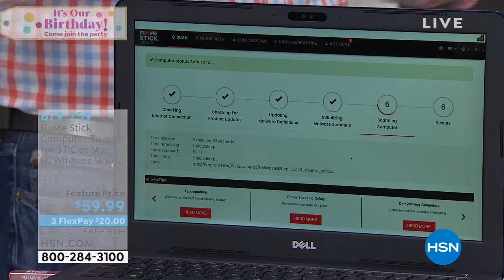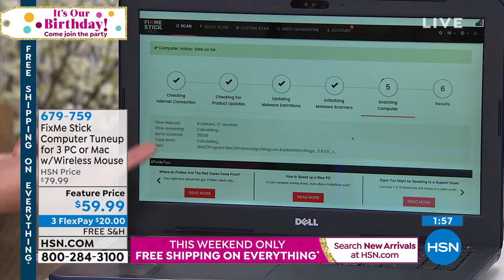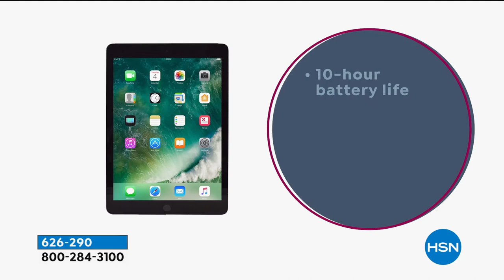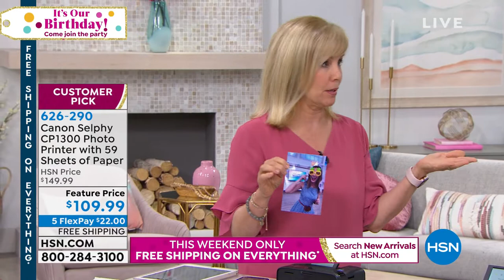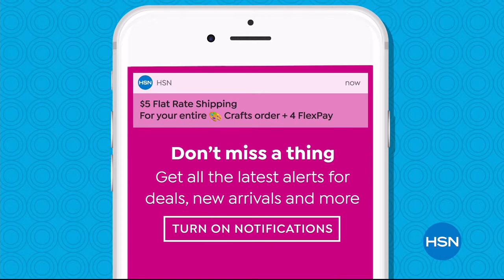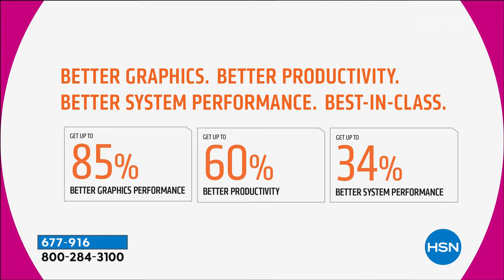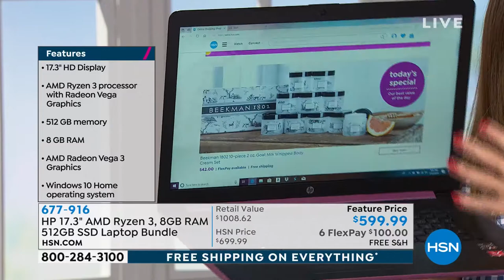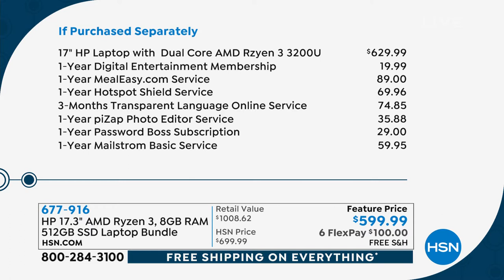HSN | Electronic Connection Celebration featuring HP 07.13.2019 - 05 PM